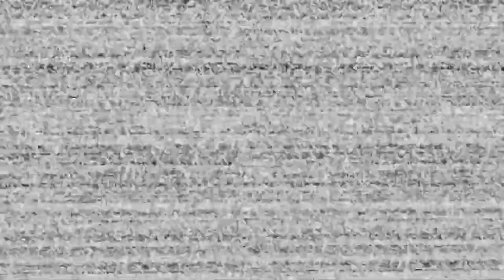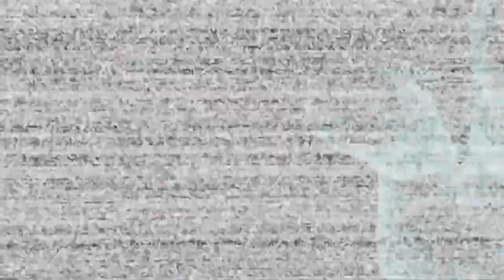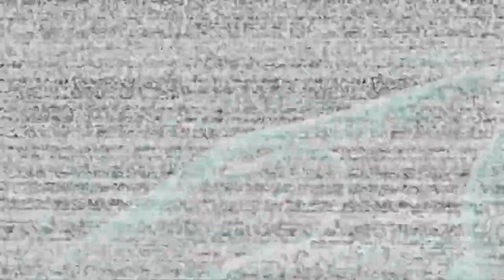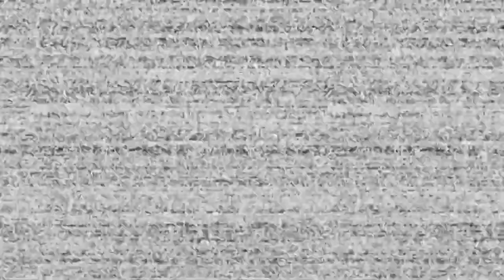Jestem żywy, ale nie do końca!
Dziwnie tu tak jakoś będąc żywym!

Outro:
Muzyka: Sinister Night
Muzyk: SoulProdMusic